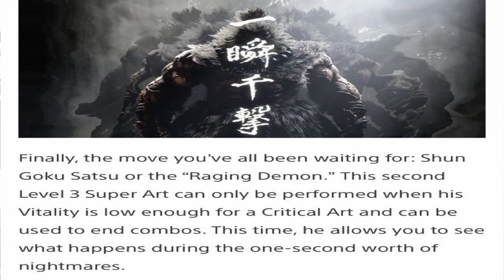Akuma Gameplay Reveal Trailer Reaction!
Street Fighter 6 Akuma GAMEPLAY REACTION!!! At the end of Evo Japan, we got the "main event" with the Akuma Gameplay trailer for Street Fighter 6! This looks fantastic! May 22nd needs to hurry up an get here!

Akuma will unleash his rage on foes worthy enough to face him on May 22. Will you harness the power of the Satsui no Hado or succumb to the inner demon?

I believe all content used falls under the remits of Fair Use, but if any content owners would like to dispute this I will not hesitate to immediately remove said content. It is not my intent to in any way infringe on their content ownership. If you happen to find your art or images in the video please let me know and I will be glad to credit you.